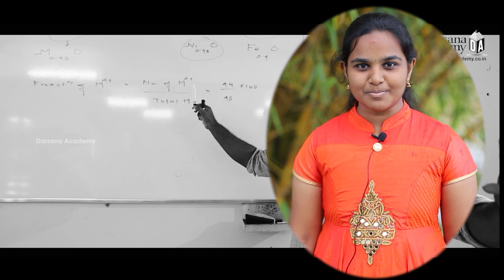Darsana Residential Batch experience... | Annet Christy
Darsana Academy, Best Entrance Coaching Center for NEET/AIIMS/KEAM - IIT/JEE aspirants. Managed by CMI Fathers.
Darsana Academy
Engineering Entrance Coaching
Best Entrance Coaching Center
Medical Coaching Free Online video
NEET Coaching
Best entrance coaching center in Kerala
Entrance Coaching center
Kottayam
NEET
JEE
AIMS Coaching
CMI Fathers
CMI Institutions
Kerala
Pathanamthitta
Adoor
Kattappana
Cherthala
Thiruvalla
Best NEET Coaching Center
Best AIMS Entrance coaching center
Best IIT Entrance Coaching Center